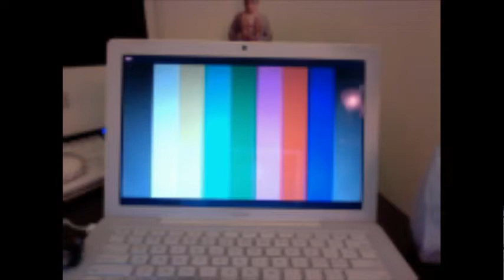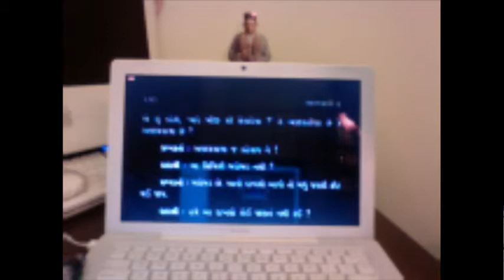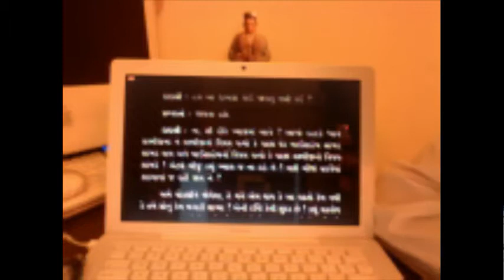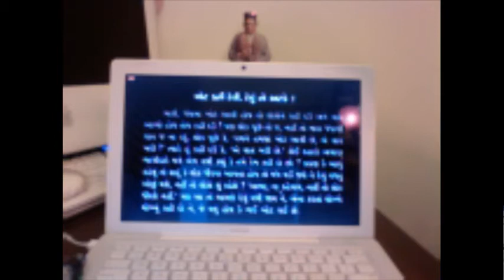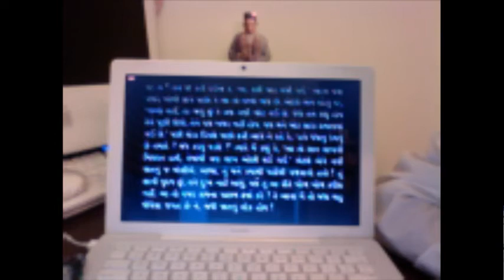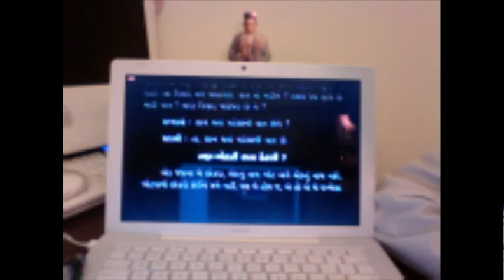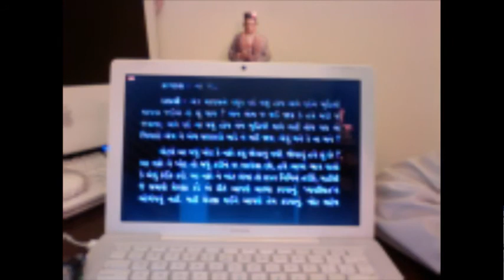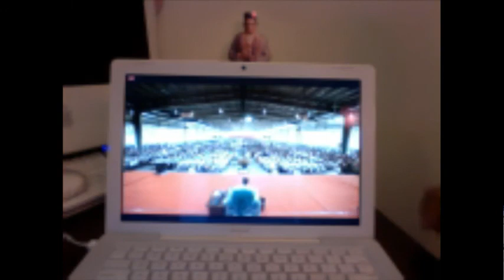Gnani Purush Dadashri: Parayan: English: Aug 29 2014: Morning: Part 1 :Aptavani 7:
Morning Session August  29 2014
Parayan av7
Eye of the Goldsmith